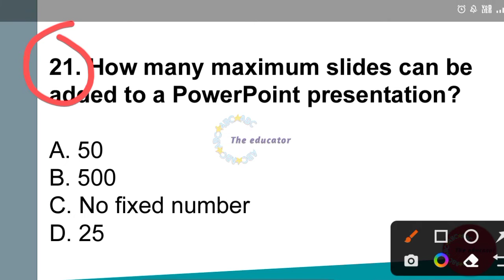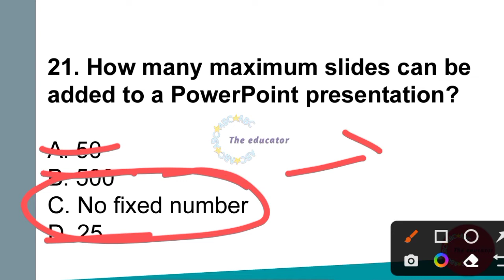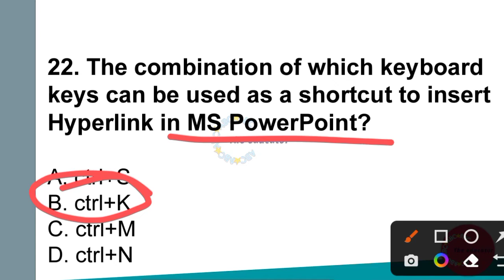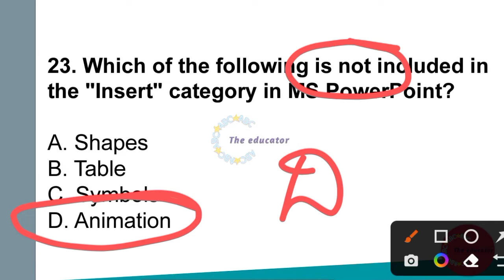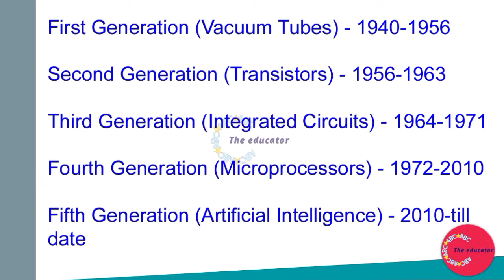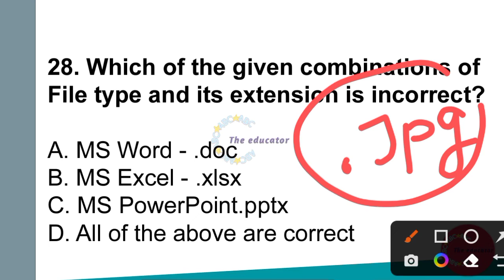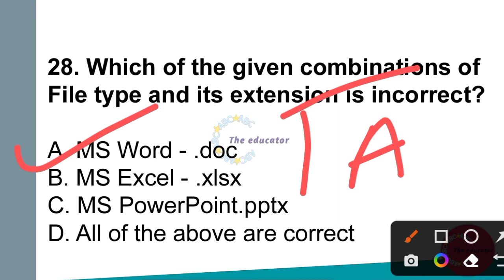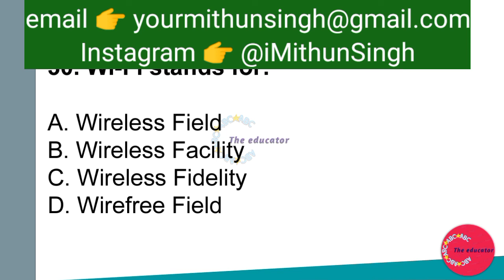NVS TGT PGT ICT CLASSES | NVS COMPUTER | EP - 03 | NAVODAYA VIDYALAYA CLASS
NVS CURRENT AFFAIRS | PREVIOUS 6 MONTHS CURRENT AFFAIRS IN ONE VIDEO | NVS TGT PGT CLASSES | MITHUN

Instagram 👉 @iMithunSingh

2020 army school teacher selection

process